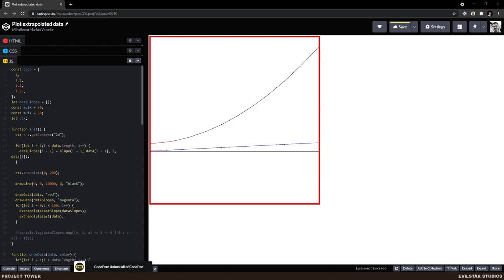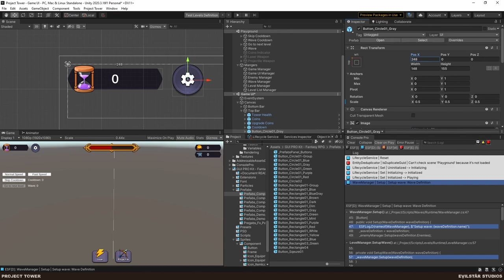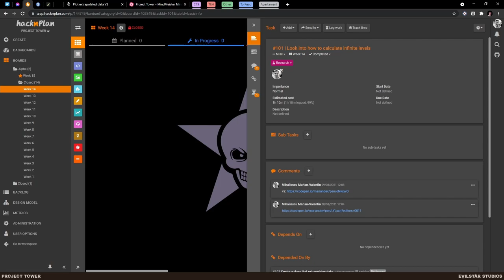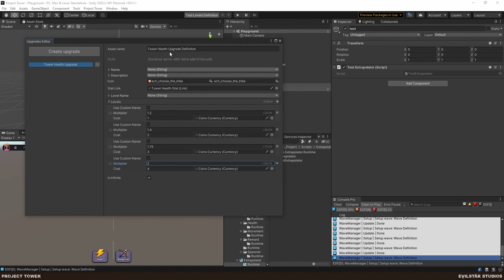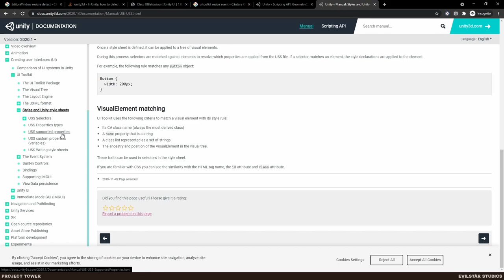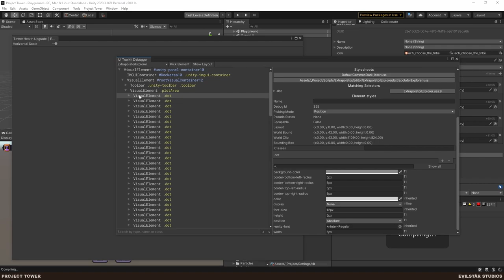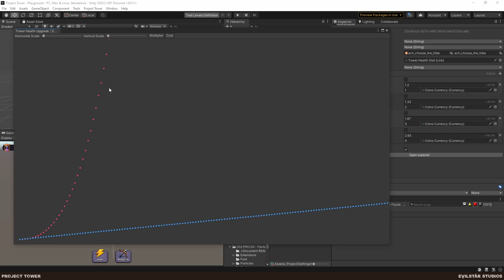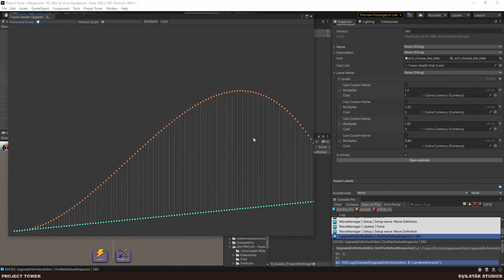Project Tower - 14 - Better UI and infinite levels for upgrades